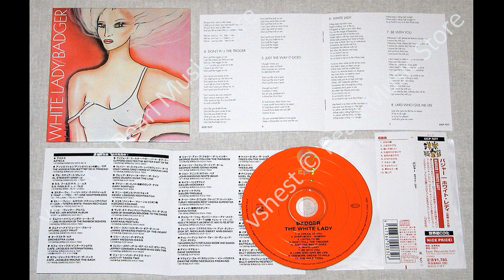Jeff Beck w/ BADGER - White Lady (1974)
from Badger's 1974 album "White Lady"
JEFF BECK guitar solo
JACKIE LOMAX rhythm guitar, vocals
TONY KAYE keyboards, mellotron, Moog synthesizer
KIM GARDNER bass
ROY DYKE drums
PAUL PILNICK lead guitar
with
BARRY BAILEY slide guitar
MERCEDES DAVIS background vocals
JOAN HARMAN background vocals
TERESIPA HENRY background vocals
ALLEN TOUSSAINT horn & background vocal arrangements

LYRICS:
White Lady she don't care
Night is falling, rain in the air
Wrapped up tight in your silver dress
You are the image of happiness
Comes around with a familiar tune
Walks right in with her chain and her spoon

White Lady passing from hand to hand
Don't stop to think, don't try to understand
Sometimes she travels with him
Sometimes she dances with me
But when she dances and sings
It's so hard to say no
It's so hard to say no to the White Lady

You know she's white as the driven snow
This lady's clean as clean can go
White Lady with her marble face
Feels no remorse there, there's no disgrace
Her arms sure don't keep you warm
But she keeps you moving

White Lady you're so high in price
When will I think of the sacrifice
Sometimes she's bought by a king
Sometimes she's given to me

Her head is as clear as the mountain air
Her eyes are shining with the light
To whom will she bring delight
White Lady's riding high tonight

Words and music by Richard Ashley & Jackie Lomax

Other Musicians on the Album:
BRYN HAWORTH slide guitar
CARL BLOUIN baritone sax, flute
ALVIN THOMAS tenor sax
LESTER CALISTE trumpet
JOHN LANGO trombone
BOBBY MONTGOMERY background vocals
JESSIE SMITH background vocals
ALLEN TOUSSAINT piano, organ, conga, horn & background vocal arrangements, album producer